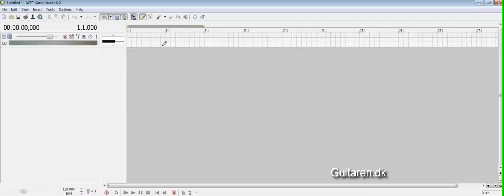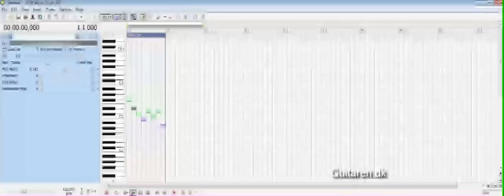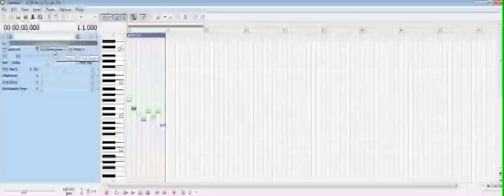Sony Acid music studio 8 midi editering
Lektion i hvordan vi bruger softsynth i det nye acid music studio 8